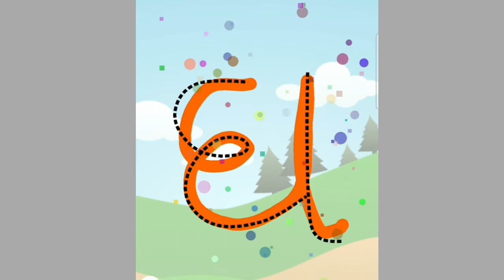કક્કો લખતાં શીખો | ઘ. ચ. છ. લખતાં શીખો | ગુજરાતી કક્કો | youtubeshort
કક્કો  લખતાં શીખો |
ઘ. ચ. છ. લખતાં શીખો |
ગુજરાતી કક્કો
short
youtube short
pebbles gujrati